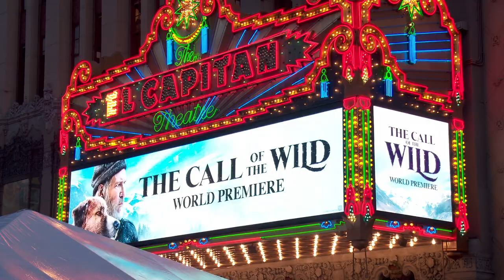The Call of the Wild Los Angeles World Premiere - Broll And Atmosphere (official video)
Los Angeles, El Capitan, February 13 2020

Adapted from the beloved literary classic, The Call of the Wild vividly brings to the screen the story of Buck, a big-hearted dog whose blissful domestic life is turned upside down when he is suddenly uprooted from his California home and transplanted to the exotic wilds of the Alaskan Yukon during the Gold Rush of the 1890s. As the newest rookie on a mail delivery dog sled team--and later its leader--Buck experiences the adventure of a lifetime, ultimately finding his true place in the world and becoming his own master. As a live-action/animation hybrid, The Call of the Wild employs cutting edge visual effects and animation technology in order to render the animals in the film as fully photorealistic--and emotionally authentic--characters.

Synopsis :
A domesticated St. Bernard/Scotch Collie dog named Buck is stolen from his Santa Clara, California home and sold to freight haulers in the Yukon.

Directed by Chris Sanders
Produced by Erwin Stoff
Screenplay by Michael Green
Based on The Call of the Wild by Jack London
Starring  Harrison Ford, Dan Stevens, Omar Sy, Karen Gillan, Bradley Whitford, Colin Woodell
Cinematography : Janusz Kamiński
Edited by William Hoy, David Heinz
Production company : 3 Arts Entertainment,
Release date : February 21, 2020 (United States), February 19, 2020 (France)